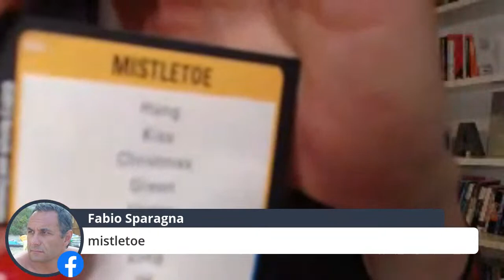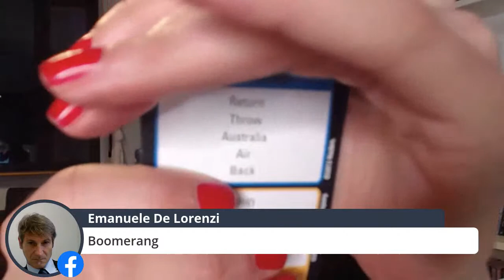LET'S PLAY TABOO!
*LIVE LESSON FRIDAY 7 MAY, AT 9PM*

Ciao a tutti, hi everyone! So sorry I've been absent this week and haven't even managed to post a message to say what's happening! Anyway, I'll  be back tomorrow and I'd love to see as many of you as possible for a night taboo evening!

See you tomorrow at 9pm!!

Welcome to my brand new YouTube channel and Facebook page!

Get daily English tips and practise chatting with our live English tutorials Monday - Friday, 9pm, on this channel.

If you enjoy these tutorials, share them with your friends.
👉Myla's World English👈